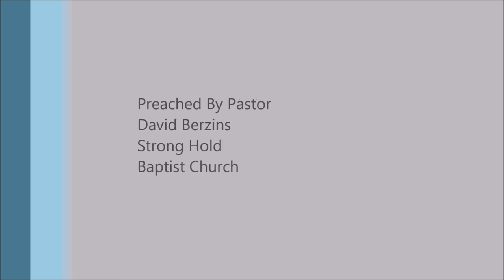The Wife Becomes One Flesh With Her Husband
Full Sermon
Joshua 17 - The Daughters of Zelophehad